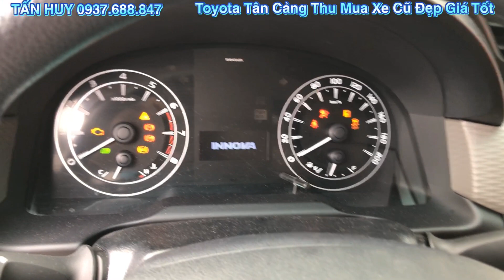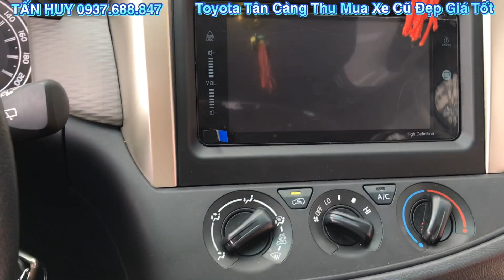Bán Xe cũ Toyota Innova 2018 Số Sàn | Full Phụ Kiện, Cực đẹp, cực rẻ tại Toyota Tân Cảng 0937688847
Thông tin chi tiết về xe như sau :
- TOYOTA INNOVA 2.0 E 2018
- Đứng tên cá nhân biển số Tỉnh
- Km đã đi ODO : 30.000 Km
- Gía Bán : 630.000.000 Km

🍀️ Đã hoàn tất làm đẹp Maru-Kuri độc quyền tại Toyota Hiroshima Tân Cảng